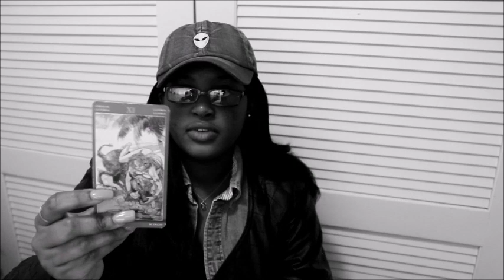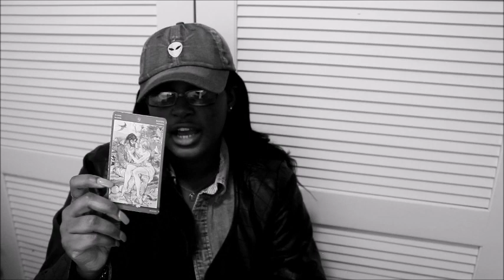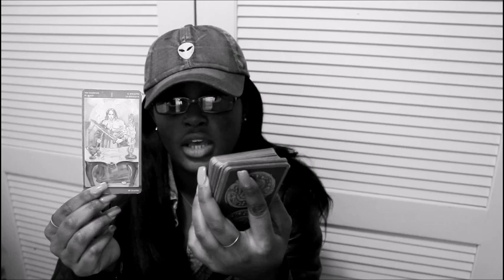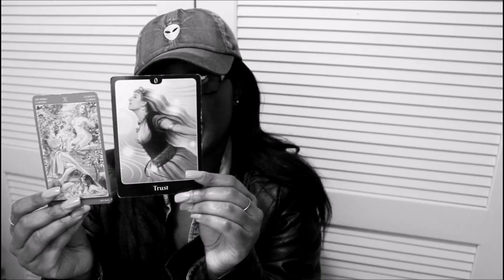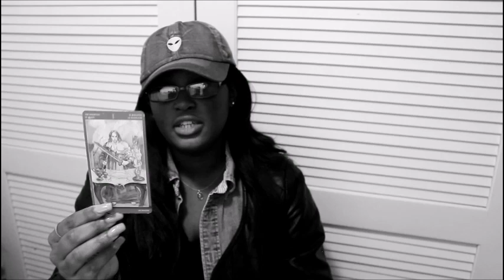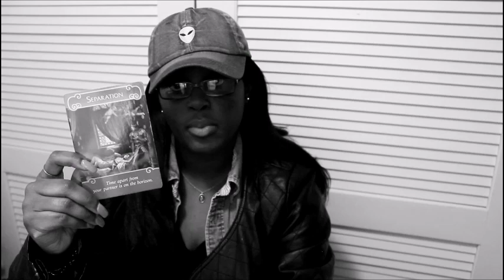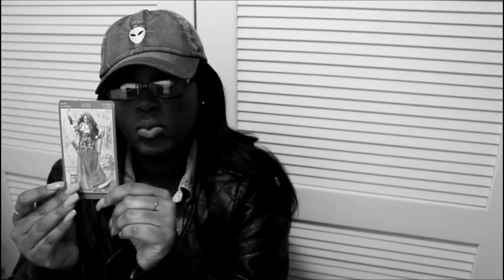Leo Sun, Moon, Rising - "New Beginnings.." Love Reading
Hey guys! I hope you all enjoyed Valentine's Day - single or not. I'm back with your February 2017 love reading. Know that this energy is not subject to one month's time. Take heed to the messages and manifest more love from within and into your life.

WANT TO SCHEDULE A PERSONAL READING?

I am currently offering phone readings for $50.00 and private video readings for $65.00!. I accept a limited amount of clients each week! Or, submit your payment below to secure a time!

Please include request with three specific questions (if any) in the notes. I will then send an email confirmation of payment and availability.

NEXT UP: FEB 2017 Spirit Guidance

Check out your Sun, Moon and Rising sign for deeper insight into what's going on in your life..

SUN - what you manifest
MOON - what you experience
RISING - what you attract

Money Readings - Mar 2017
Basic Astrology - Apr 2017

Blessings,
Saint Yaya 💙